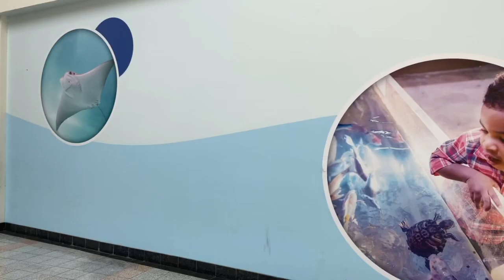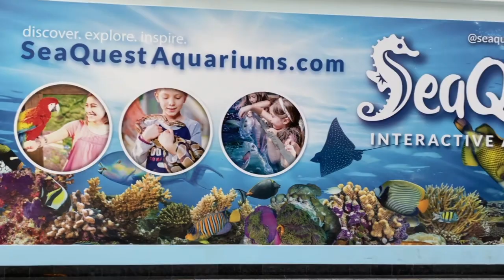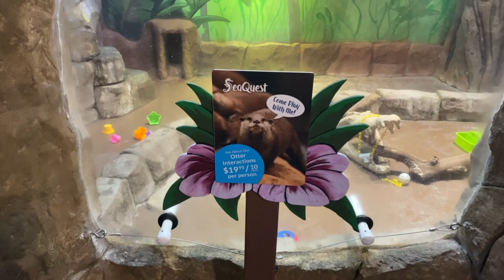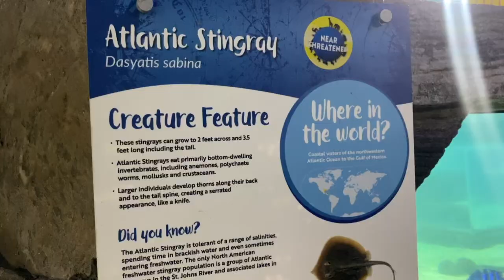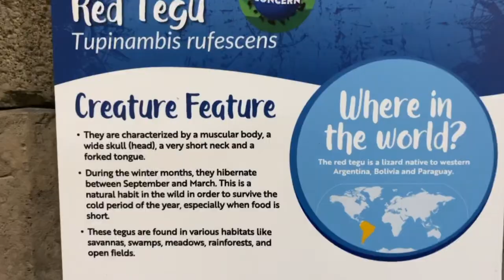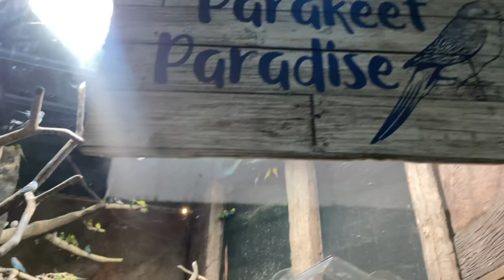SPENT A DAY AT THE SEA QUEST AQUARIUM .. COME JOIN US!!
I APOLOGIZE FOR THE VIDEO QUALITY THE VIDEO WAS RECORDED IN 4K BUT IDK WHY IT DIDNT EDIT IN 4K I TRYED FORCING IT TO ATLEAST 1080 P NO GO SO YEAH APPRECIATE YOU IF YOU DO TUNE IN ..I WOULDNT HAD EVEN GOT THIS MUCH FOOTAGE IF IT WASNT FOR MY SISTER .MUCH APPRECIATED. IF YOU HAVE ME ON OTHER SOCIAL MEDIA SIGHTS MY PHONE FELL IN THE WATER UNFORTUNATELY LOL SO ILL BE REPLYING SOON BARE WITH ME. THIS EXPERIENCE WAS AMAZING ILL FASURE BE GOING BACK & IF YOU ASK ME ITS A GO ITS WORTH IT . THERE ANIMALS ARE WELL FED / KEPT VERY NICE ENCLOSURES. JUST A ALL AROUND GREAT EXPERIENCE ... JUST WISH THE VIDEO QUALITY WASNT SO CRAP SO YOU GUYS CAN SEE .